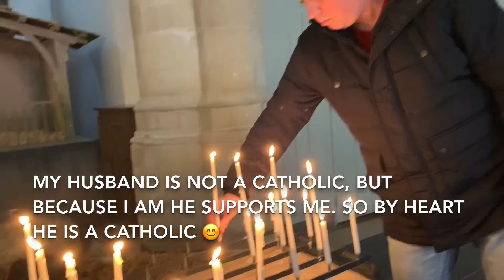VISITED THE CHURCH | Vlogmas | TheyCallMe Vina